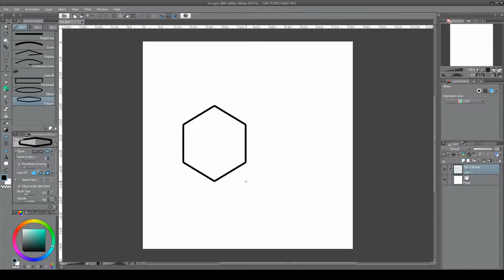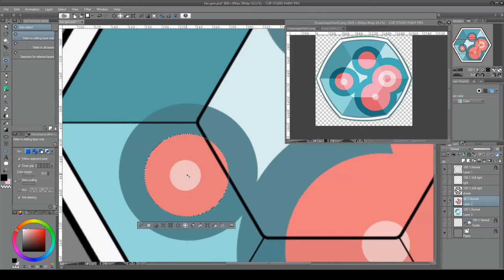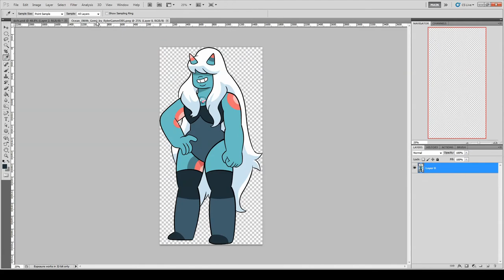Ocean Jasper Gem Steven Universe Speed Paint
Ocean Jasper! Cute, blue, and no longer corrupt, which is always a bonus!